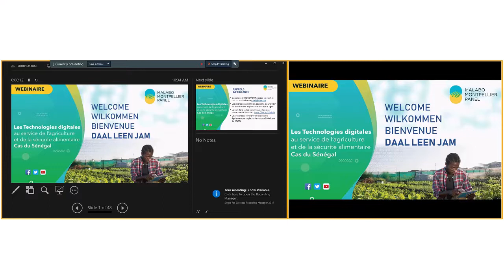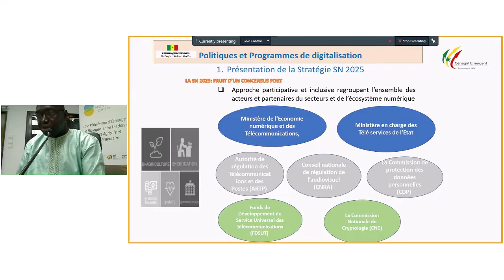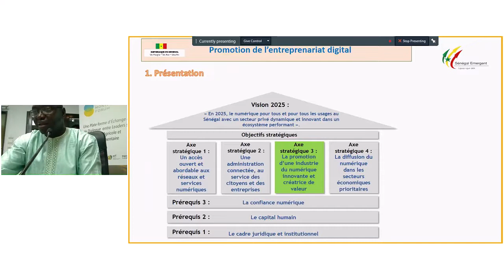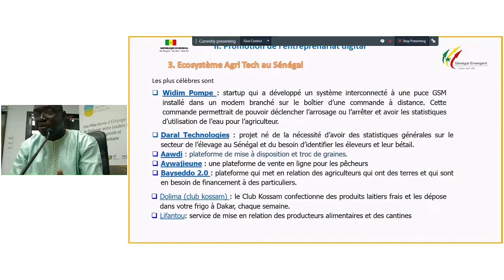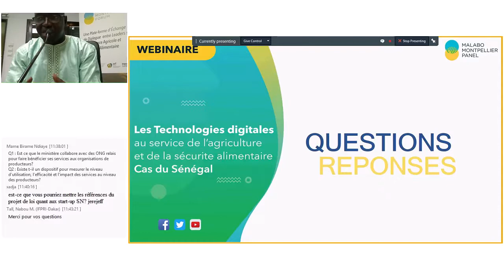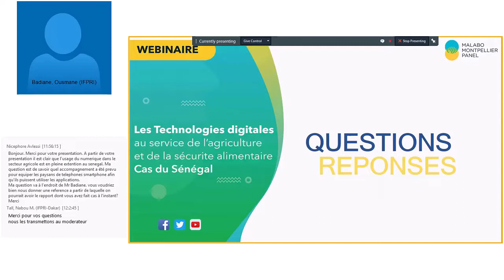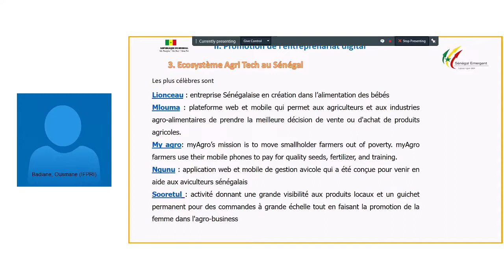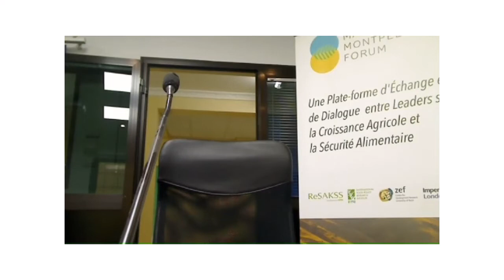Webinaire du Malabo Montpellier Panel avec M. Seth SALL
L'ère du numérique en Afrique évolue rapidement, et alors que beaucoup de gouvernements aujourd'hui luttent pour faire reculer la pauvreté, pour permettre la croissance économique et pour promouvoir un environnement durable grâce à l'agriculture notamment qui joue un rôle crucial dans cette lutte, il n'est pas anodin de souligner qu'une partie de la solution pourrait venir des technologies numériques. La question sur comment celles-ci peuvent contribuer à la transformation du système alimentaire africain, notre orateur du jour, M. Seth Sall, Directeur de l'Économie Numérique et des Partenariats au Ministère de l'Économie Numérique et des Télécommunications du Sénégal, et notre modérateur, Dr. Ousmane Badiane, Directeur Afrique de l’Institut International de Recherche sur les Politiques Alimentaires (IFPRI), et coprésident du Malabo Montpellier Panel, nous font l'honneur de nous parler de l'expérience du Sénégal à travers les différents programmes que le gouvernement Sénégalais a mis en place pour répondre à cette question.